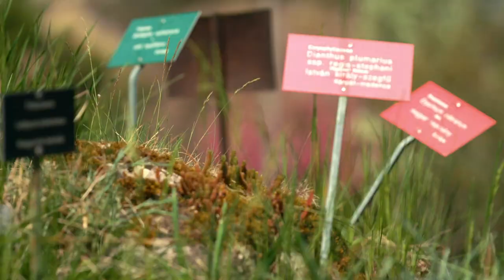Wonders of Hungary - Botanical Garden, Budapest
We have launched a mini-series in 2020 entitled Wonders of Hungary, occasionally presenting our country's beautiful treasures in about a minute to inspire you. Welcome to the next episode, in which we show you the amazing Botanical Garden in Budapest.